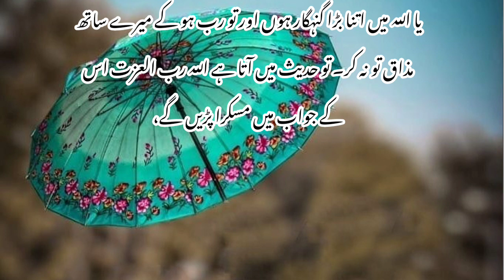Allah Talla Aur 1 Jahanmi Ka Muqalma || Jahanmi Ko Azadi || Janat Me Daakhla || ISHQZAD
ISHQZAD